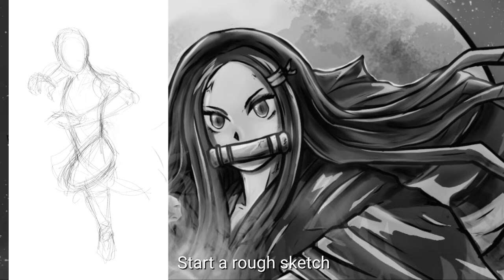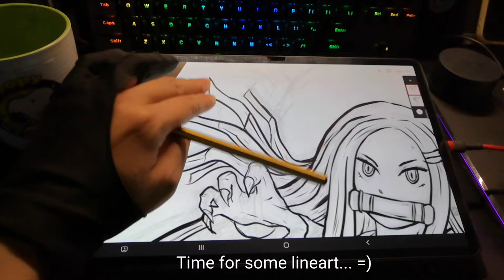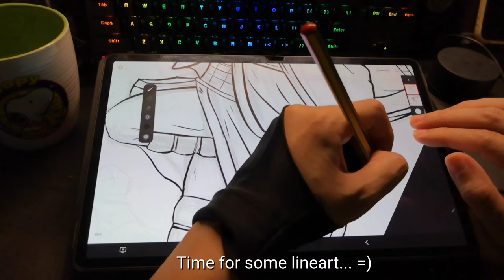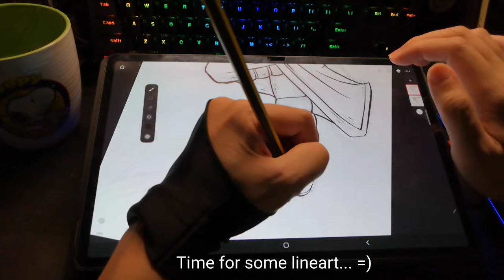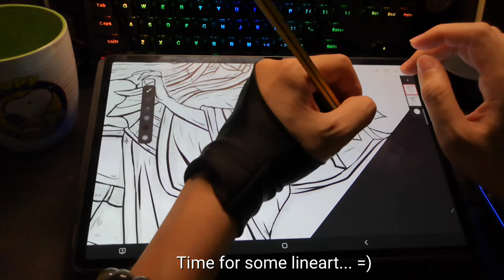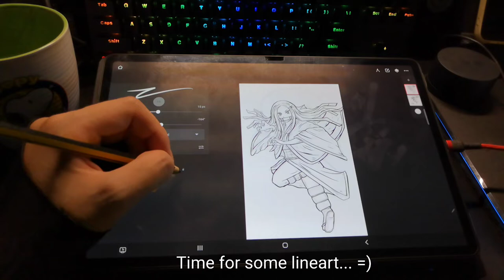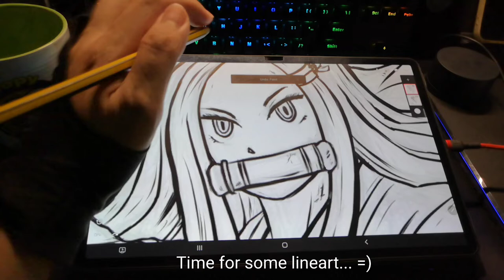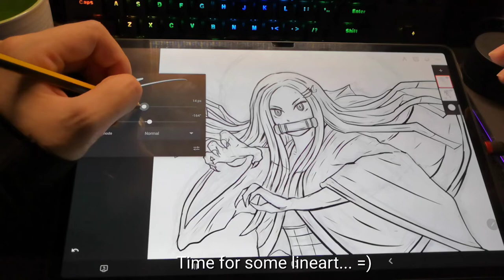Nezuko digital art with Infinite Painter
This is a doodle of Nezuko that I did with Infinite Painter on my Samsung Tab S8+ 😉 The stylus that I am using is Staedler's Noris Digital. Enjoy!!!

Note: Video is speed up to create a time-lapse so that it will not be too lengthy.